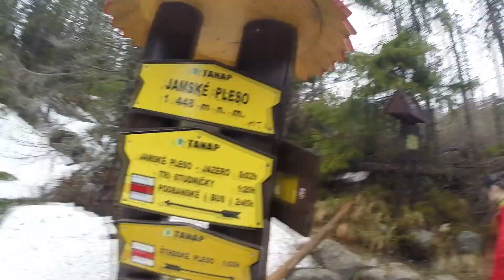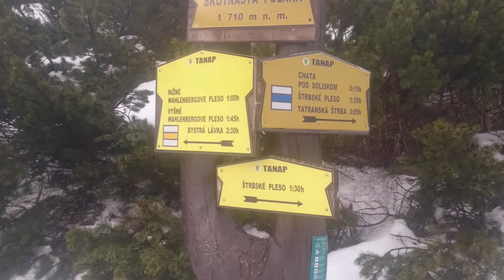ACROSS (SLOVAKIA) - Kriváň / Krywań / Krywan (May 2017)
Winter conditions on Krivan 2495 m in May 2017, and a really great pass at Bystra Ławka.

Second part filmed using a mobile, GoPro batteries discharged completely :(